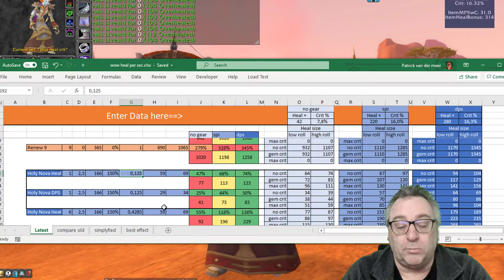WOW Classic: Holy Nova, an akward spell indeed!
Everything you alway avoided to know about Holy Nova...